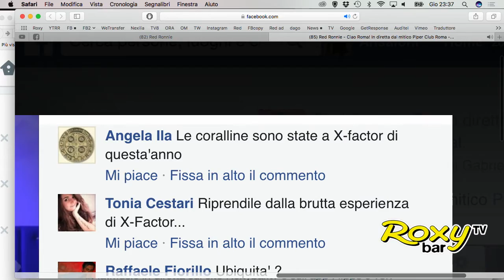The Coraline live Fiat Music Roma, Piper 3.11.16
The CORALINE sono tre sorelle romane che hanno creato un power trio che ha incantato il Péiperdi Roma nella data del FiatMusic. SiaFausto Mesolella che Valerio Scanu e Massimo Lopez hanno concordato nell'ammetterle alle semifinali del Roxy Bar